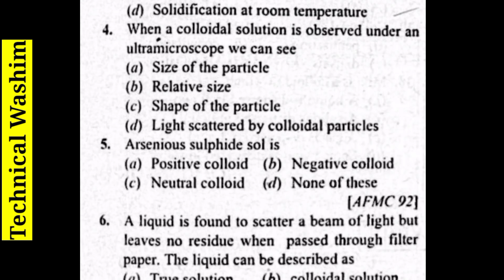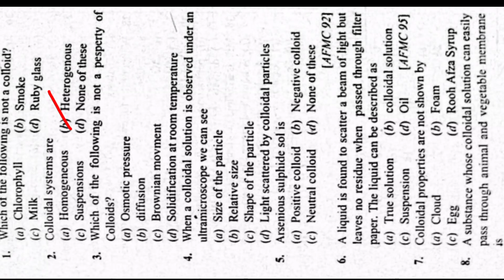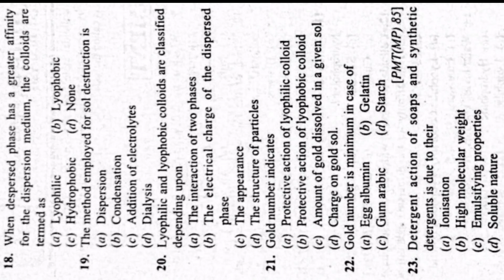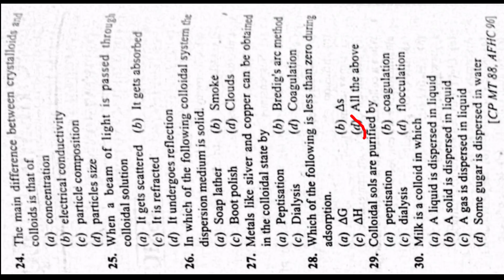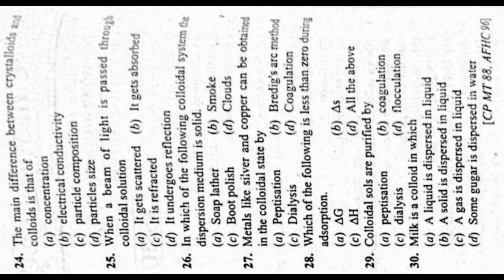D Pharm, Bsc Nursing CEE Question Answer // Bsc Nursing, D Pharm Important Question Answer CEE Assam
D Pharm, Bsc Nursing CEE Question Answer // Bsc Nursing, D Pharm Important Question Answer CEE Assam  Part - 4

In this video I will Discus D Pharm and Bsc Nursing Important Question Answer

Solved Queries In This Video:
1. D. Pharm and BSc Nursing Important Question Answer
2. D.pharm,Bsc nursing CEE Important Question Answer
3. D.pharm and Bsc nursing CEE Question Paper
4. D.pharm and Bsc Nursing CEE Question paper Under srimanta sankaradeva university of health sciences
5. D.pharm and Bsc Nursing previous question paper